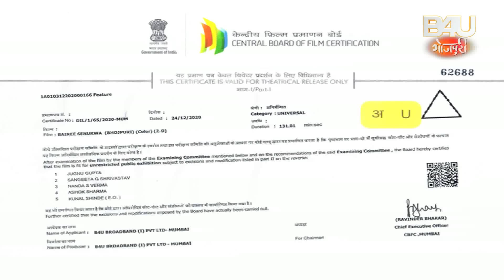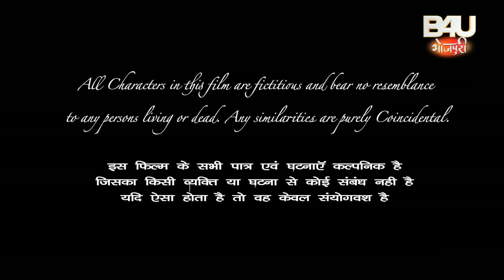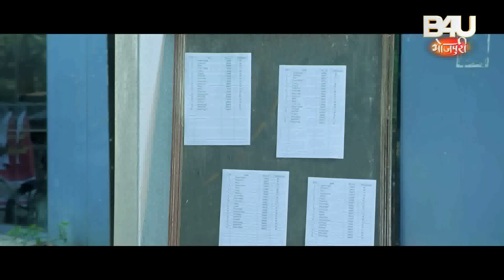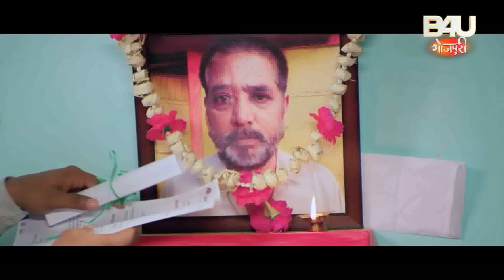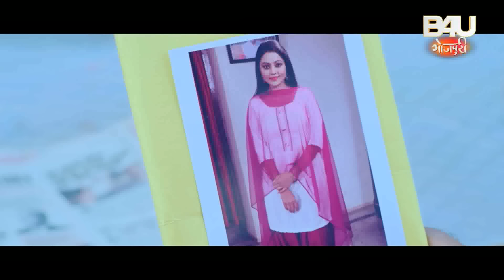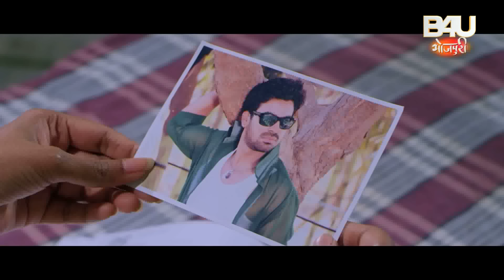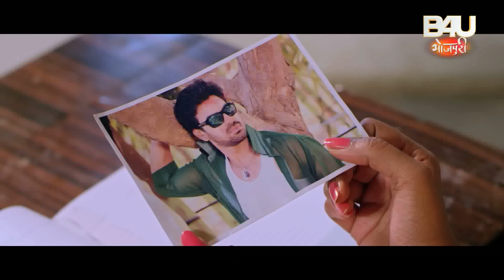Bairee senurwa I बैरी सेनुरवा I NEW BHOJPURI FILM 2021Full HDI#AdityaOjha​|KajalYadav​ | DevSingh​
B4U MOTION PICTURES IN ASSOCIATION WITH” NEELABH TIWARI FILMS”

FILM- BAIREE SENURWA (Bhojpuri film)
Starcast - Aditya Ojha, Kajal Yadav, Dev Singh, Sunita Sharma, Sunita Singh, Uday Srivastava, Radha Tripathi, Rohit Raj, Lalan Singh, Khusbu Jha.
Director - Neelabh Tiwari
Music Director - Aman Shlok
Lyrics - Arvind Tiwari, Shekhar Madhur, Santosh Puri
Singer - Anu Pandey, Sohan Rathod, Vijay Chauhan, Vinti Singh, Sajan Mishra, Somi Sailesh
Story, Screen Play & Dialogues - Badar Asarfi & Satyendra Singh
Cinematographer - Pramod Pandey
Choreographer- Anthony
Art- Anjani Tiwari
Editor - Krishna Murari Yadav
Fight Master - Shrawan Kumar
Promo Editor B4U - Dilip Prasad
Editor B4u Team - Ganesh, Shakir Shaikh
Graphics B4U – Gaurav

फ़िल्म - बैरी सेनुरवा (भोजपुरी फिल्म )
 स्टार कास्ट - आदित्य ओझा,काजल यादव, देव सिंह, सुनीता शर्मा, सुनीता सिंह, उदय श्रीवास्तव ,राधा त्रिपाठी, रोहित राज , ललन सिंह , खुशबू झा
 निर्देशक - निलाभ तिवारी
संगीतकार- अमन श्लोक गीतकार- अरविन्द तिवारी , शेखर मधुर , संतोष पूरी
गायक - अनु पांडेय , सोहन राठोड , विजय चौहान , विनती सिंह , साजन मिश्रा ,सोमी शैलेश
 कथा , पटकथा संवाद - बदर अशरफी व सत्येन्द्र सिंह
 छायांकन - प्रमोद पांडेय
 कोरियोग्राफर - एंथोनी
कला - अंजनी तिवारी
मारधार- श्रवण कुमार
संकलन - कृष्णा मुरारी यादव
प्रोमो एडिटर B4U - दिलीप प्रसाद
एडिटर B4U TEAM - गणेश, शाकिर शैख़
ग्राफ़िक्स B4U - गौरव कदम
B4U टीम- मारुदा शर्मा, नेहा उपाध्याय, विशाल यादव